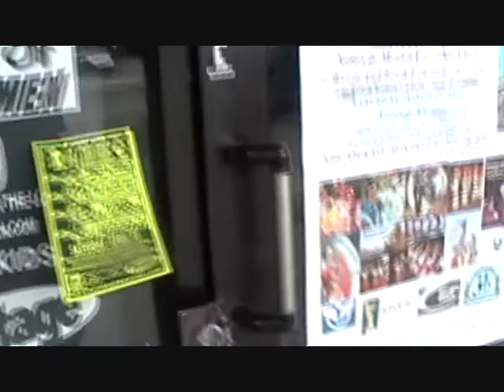Keep it Real Productions Present...Chicago Fusion (Watch Full Video)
(Watch Full Video) The Chicago Fusion consists of Plenty of Fashion Designers Showcase of there latest fashions.Body Paint Models, Footwork Dance,Performances by 16 of Chicago Area Hottest Male & Female Hip-Hop & R&B Artist.Vendors will be on hand promoting/selling the products.The event will be Recorded and Photos to run on Public acess TV. This event is to show off the latest fashion and the latest talent in Chicagoland area.